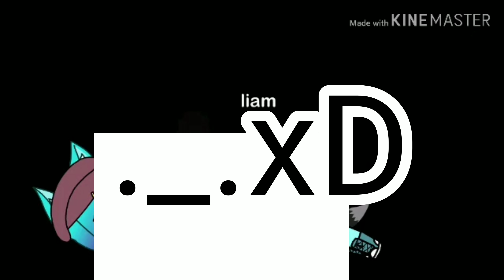Reaccionando a videos cringe || Parte 2 || GC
Helouuu (/^•^)/ 💕💕💕

⚠️UN PUNTO QUE QUIERO ACLARAR⚠️
Este vídeo no fue creado con la intención de ofender a alguien, si lo hice pido disculpas, mi objetivo es hacerlos reír y sacarles una sonrisa💖

síganme subo spoilers y otras cosas random pero divertidas💫💕

💓Si desean ver videos divertidos y bien chidos, pueden ver este bello canal de mi Mejora o,w,o💓

- Con que editó?
- Power director
- Kinemaster pro (aveces)
- Cute cut pro
- Ibis Paint

- Perú 🇵🇪

- Como pongo las miniaturas?
- Con YT Studio, lo puedes encontrar en la play store

- Porque no haces haces un vídeo en vivo?
- Bueno porque tendría que hablar y no quiero que escuchen mi voz ni mi rostro por el momento 🤷🏻‍♀️🙊...

- Que signo eres?
- Soy leo ♌

- Eso es información de la nasa.👮🏻‍♀️

- Te gustan las galletas?
- Las amo00h ugu🍪🌚💕

- Quienes son tus gachatubers favorit@s?
- Ori Nozomi 🍦, Valeria Gtz 💜, BriSa's Game 🥔, Azami Bae 💙, Valentina Neko 🍞, Mili World 🖤, Layla tuber 💖, Jere kun ♥️, Mai Neko 💕, Puppy Døg animation💞, Beli Kawaii💜 y muchos más :D

- Cuando es mi cumpleaños?
- El 6 de Agosto 💫

- Mi color favorito?
- Es el celeste Pastel y el Azul☄️💙🐦

- Me recomiendas o hacemos una colaboración?
- Lo siento chicos, pero no recomiendo y tampoco hago colaboraciones ah menos si has ganado un concurso ✨

- Porque te pusiste ese nombre de tu canal?
- Bueno Como mi nombre Real es Carolina me llaman mucho Carol y el "Kawaii" porque quería hacerme un oc Kawaii y siempre quise tener un nombre así en Youtube y también porque me gustaban mucho las cosas kawaii's :'3🍪 jsjjs👌🏻🤦🏻‍♀️

- Cuál es tu contenido?
- Bueno la mayoría de mis videos son de 24 horas jsjjs, me encanta hacer ese tipo de videos💕, y también hago memes y series o mini películas, de hecho estoy preparando una mini película, más adelante tal vez lo vean 🙈♥️

💞//Personajes//💞

• Carøl  II 17 II
• Milo  II 19 II
• Drake  II 18 II
• Amy  II 18 II
• Etham  II 20 II
• Thomas  II 18 II
• Mat  II 20 II
• Alex
• Dulce
• Violette  II 18 II
• Carolina (creadora)✨ II ?¿ II

Eso es todo uwuw💕✨👌🏻
HastAaaa la pRoximAaaaaaaa B)✌🏻🌝💞💞🌸🌸🌸💫💫💫💫🍃🍃🍃🍪🍪🍪

- c va volando B) -